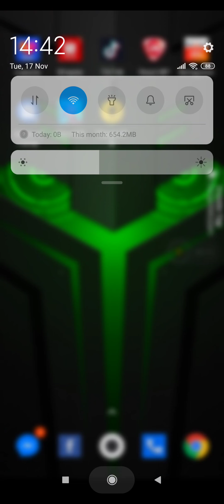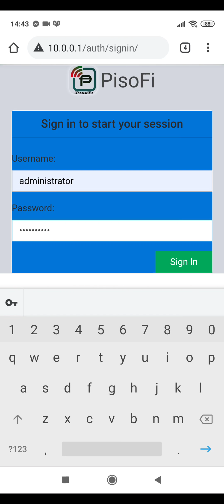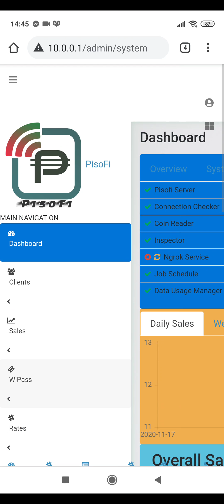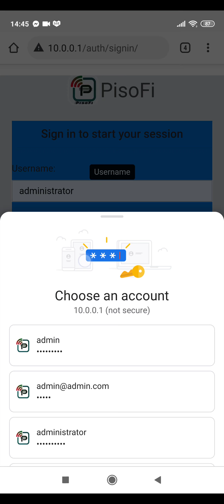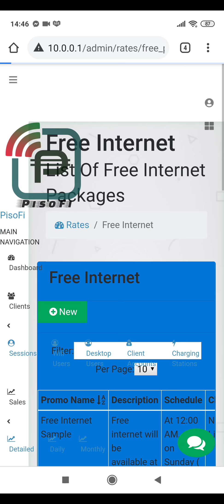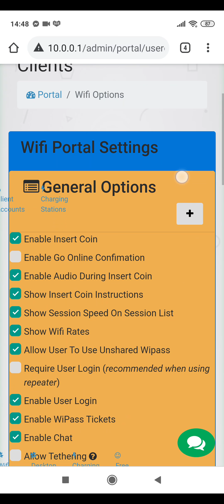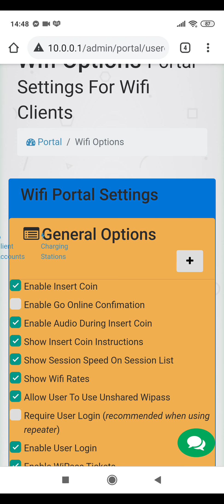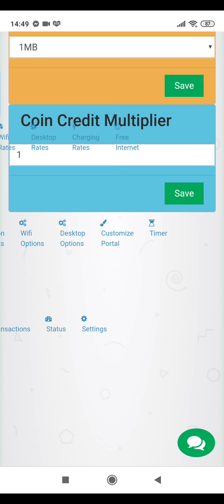Pisofi V4.8 New GUI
Check out new admin GUI of Pisofi software